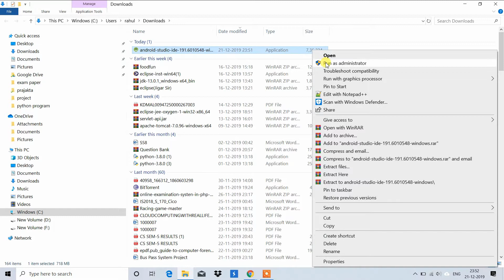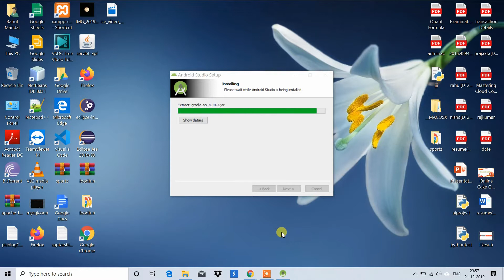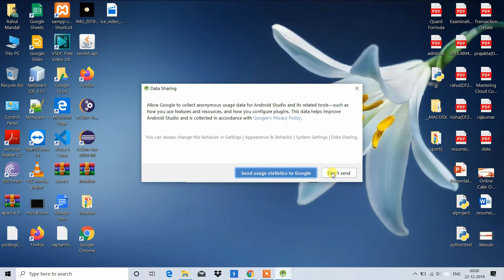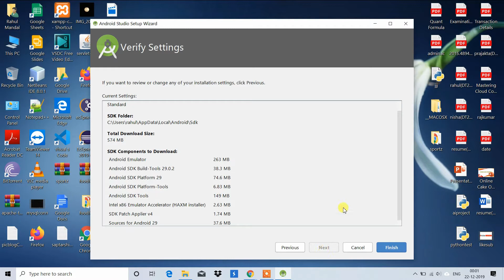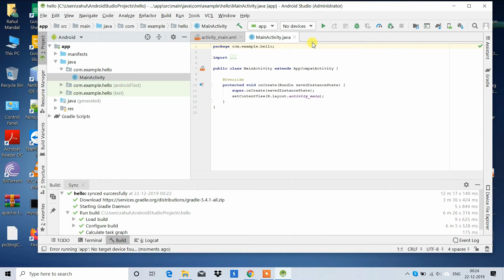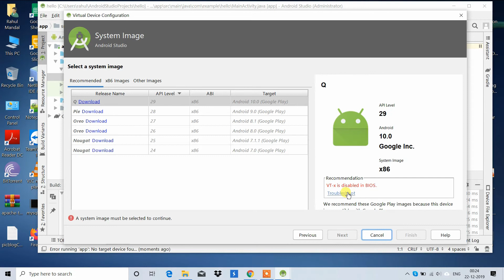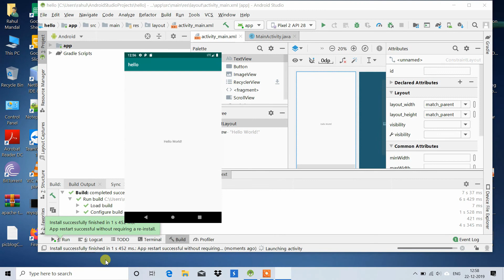How to Download and Install Android Studio in Window 8,10 🔥🔥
How to Download and Install  Android Studio in Window 8,10 and complete install set up android studio

System requirements:~
Microsoft® Windows® 7/8/10 (32- or 64-bit)
The Android Emulator only supports 64-bit Windows (learn more).

4 GB RAM minimum, 8 GB RAM recommended
2 GB of available disk space minimum,
4 GB Recommended (500 MB for IDE + 1.5 GB for Android SDK and emulator system image)
1280 x 800 minimum screen resolution